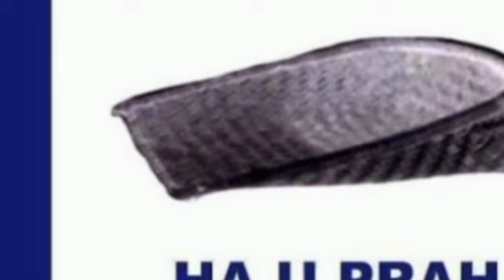Ngim tieg ia u prah west Bengal,hynrei ngi tieg ia u prah khasi..og u Bah Pyniaid syiem..sgap balei,